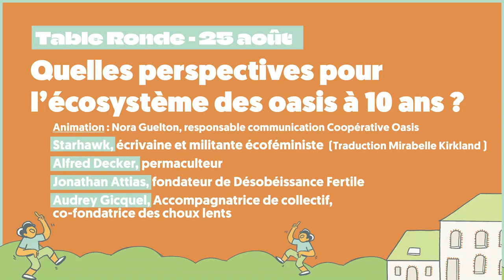[Table Ronde] Quelles perspectives pour l'écosystème des oasis à 10 ans ?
À quoi ressemblera l’écosystème des oasis dans 10 ans ? Quel rôle joueront ces lieux dans le contexte des crises écologiques et sociales à venir : celui de lieux de ressourcements ? De bastions de résistances ? Quelle dimension politique voulons-nous créer à l’échelle nationale et internationale ?

Animation : Nora Guelton, responsable communication Coopérative Oasis
- Starhawk, Écrivaine et militante écoféministe
- Jonathan Attias Désobéissance Fertile
- Audrey Gicquel Accompagnatrice de collectifs
- Alfred Decker, Permaculteur

🎉 Une table ronde donnée dans le cadre du Festival Oasis 2024 organisée par la Coopérative Oasis : festivaloasis.fr

✨ La Coopérative Oasis accompagne et forme celle et ceux qui vivent ou souhaitent vivre dans des écolieux collectifs, sur les questions juridiques, financières, la gestion de projet et le vivre ensemble.
Elle permet aussi à tous les citoyens de mettre leurs économies au service des écolieux grâce à l'épargne solidaire.